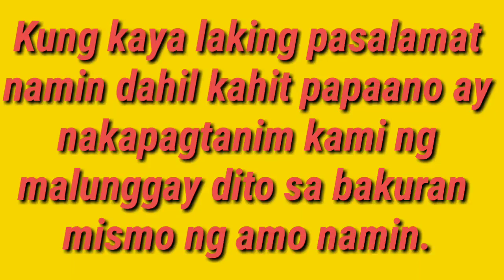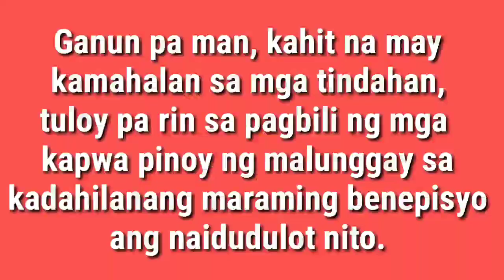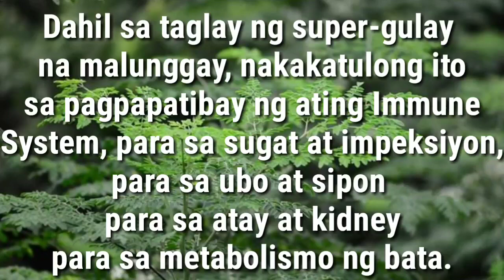Benefits of Malunggay/ Malunggay sa bahay/ kaagapay sa hirap ng buhay buhayOFW/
first video (Sept 1,2020)

Tanim na malunggay sa bahay.